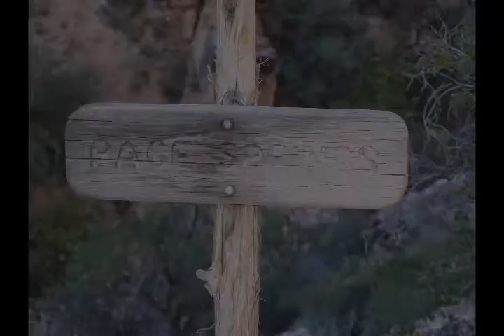Grand Canyon Tanner 2011 short version 2 0